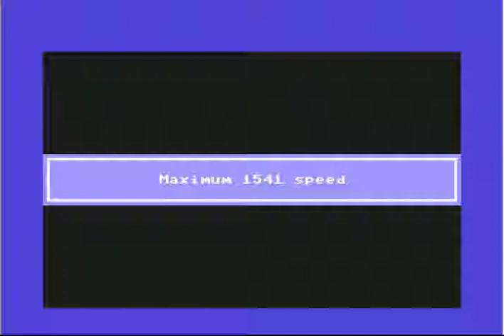0 Grad Nord (C64) Longplay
0 Grad Nord (C64) Longplay